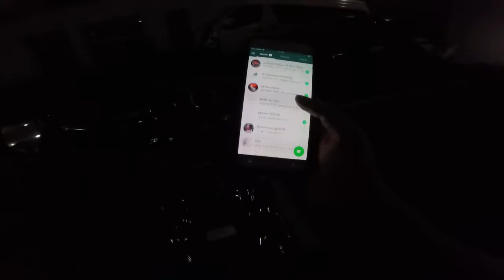Riding to Abang Farhan Tampines Part 1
Honda CB400SF Hyper VTEC Revo 2018
GOPR0173